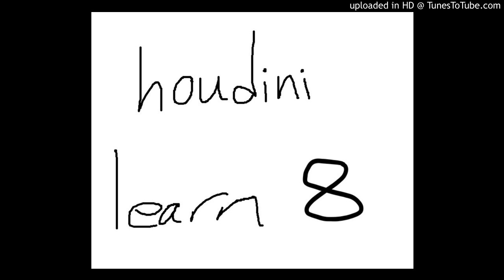3b Fire Intensity_NEW